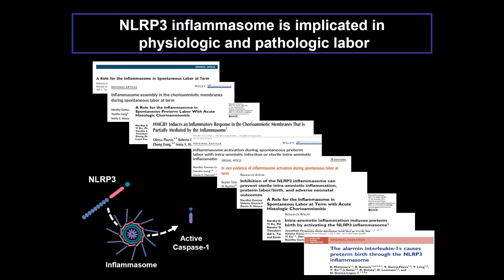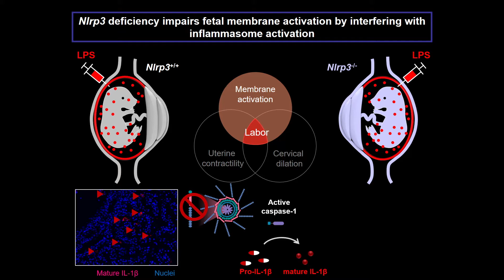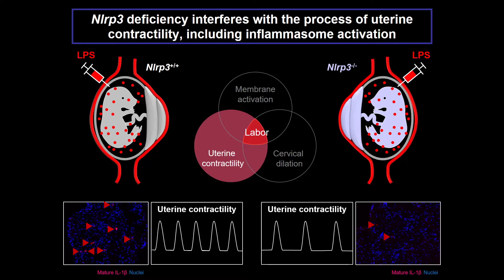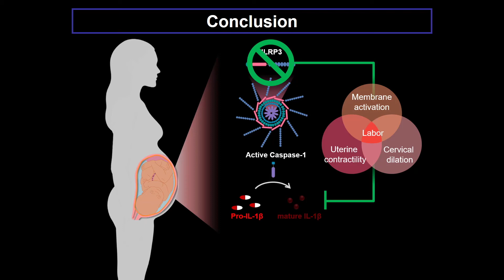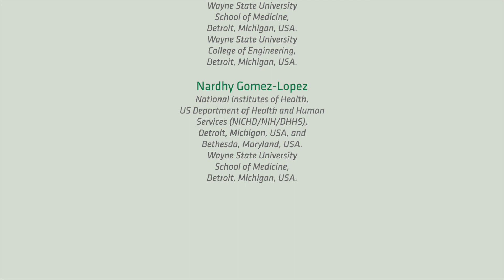NLRP3 signaling and preterm labor and birth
In this episode, the authors explain that fetal and maternal NLRP3 signaling participates in the intra-amniotic inflammatory response and common pathway of labor leading to premature parturition through inflammasome-associated and -independent mechanisms.